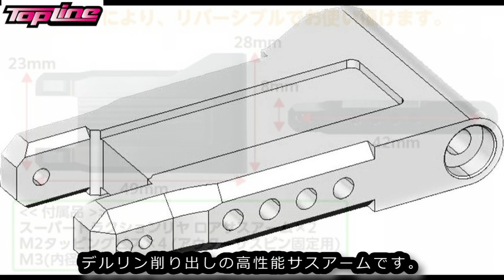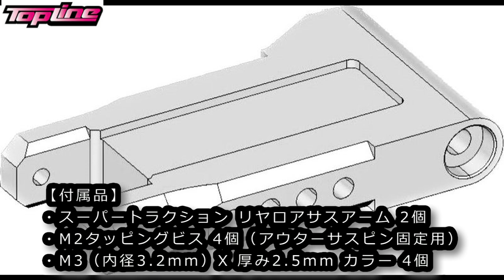RC DRIFT：TOPLINE スーパートラクション リヤロアサスアームをリリース